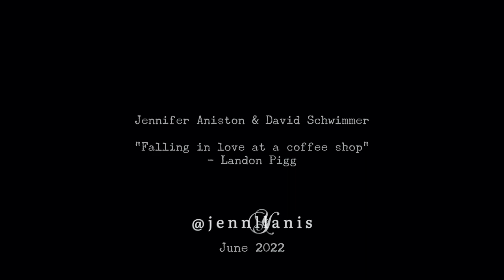Jennifer Aniston & David Schwimmer || Falling in Love at a Coffee Shop || edit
Just a video honoring their love that they shared w us on and off screen through the years.
and yes, I will never get over the fact that they admitted their crushes at the reunion💗

I had the idea to edit them to this song for more than half a year, and I’ m so happy i finally got to finish it!!😊

song : Falling in love at a coffee shop
artist : Landon Pigg